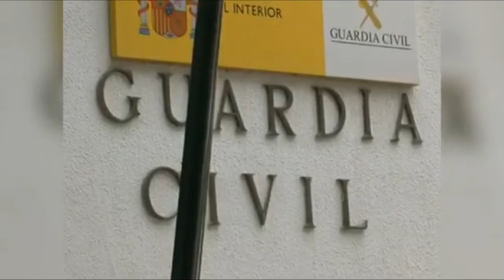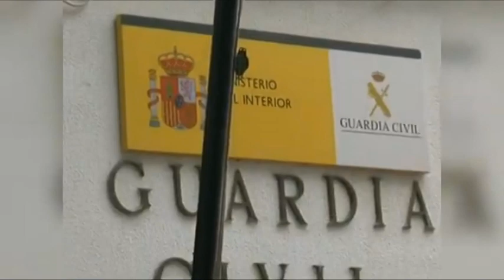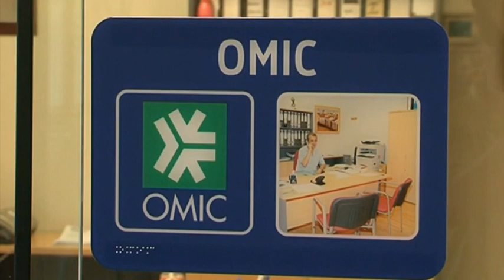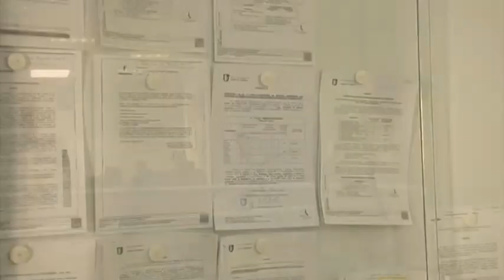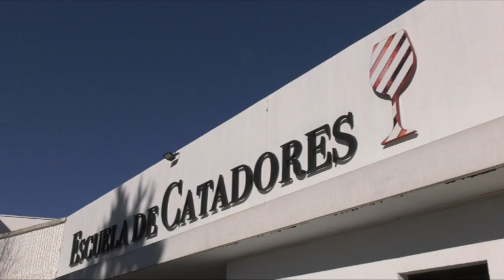Informativo MCTV Criptana - 3 febrero 2023